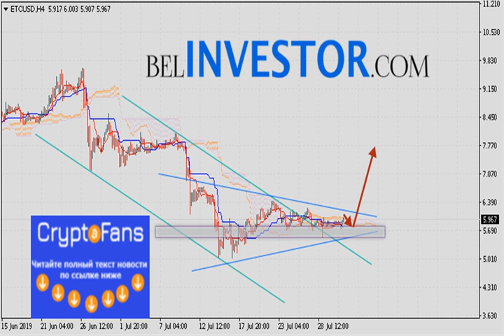Курс Ethereum Classic и прогноз на 1 августа 2019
Криптовалюта Ethereum Classic торгуется на уровне 5.96 и продолжает движение в рамках роста. Котировки ETC/USD движутся выше верх